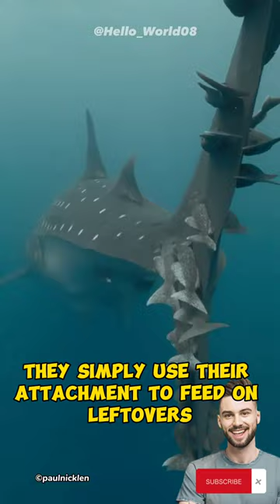The Remora Fish | A Fish with Suction Cup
Sharing the moment from all over the world.